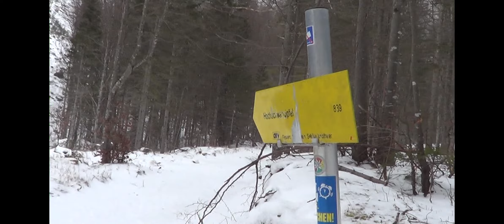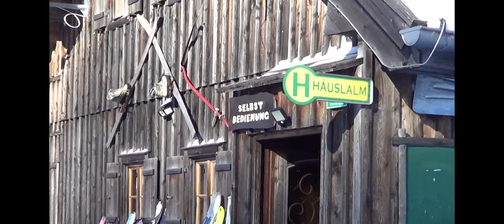Expedice Hochscwab 2023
Zimní výstup a přechod pohoří Hochscwab cestou přes G-hackte route.